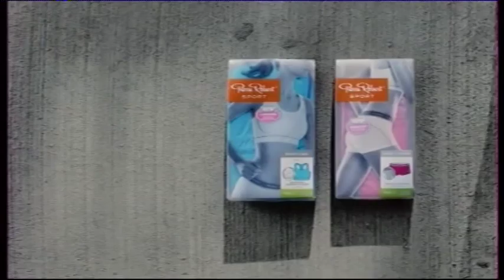Pierre Robert Sport : Commercial (2013)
My recording of the Pierre Robert Sports commercial 2013-14